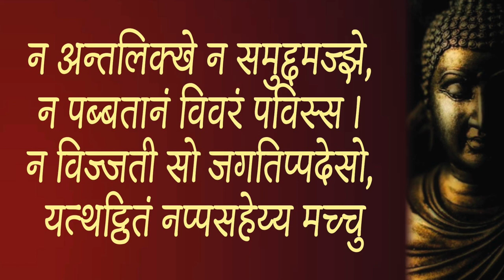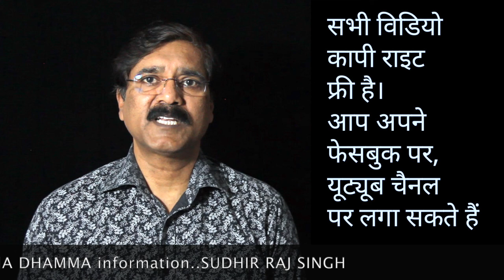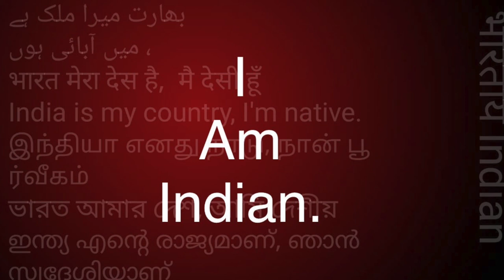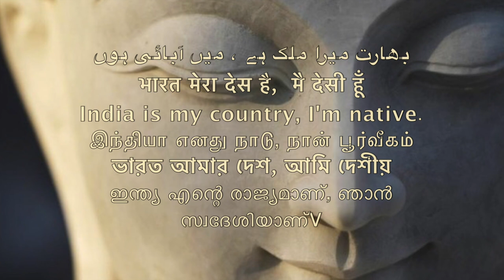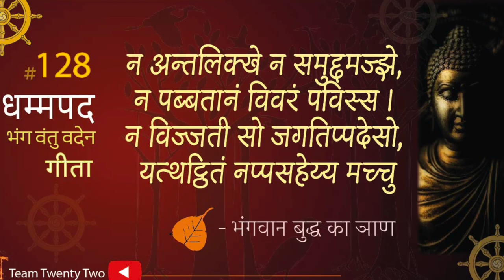Dhammapada 128 धम्‍मपद, / ダンマパダ/ ধম্মপদ/ ધમ્મપદ/ ਧਾਮਪੱਦਾ/ ธรรมบท/达马帕达/ دھمپاڈا/Sudhir Raj Singh/Pali